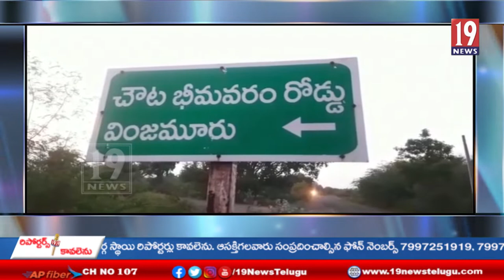వైకాపా ప్రచారంలో అభ్యర్థి ఎదుటే ఘర్షణ-నెల్లూరు జిల్లా